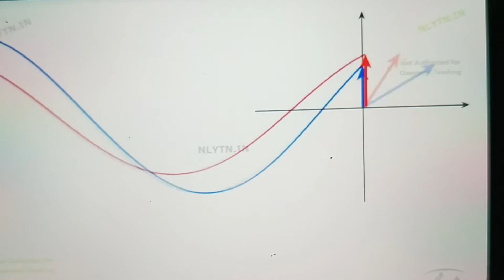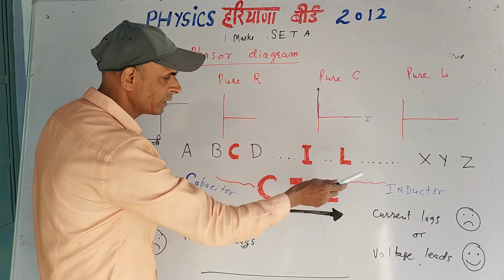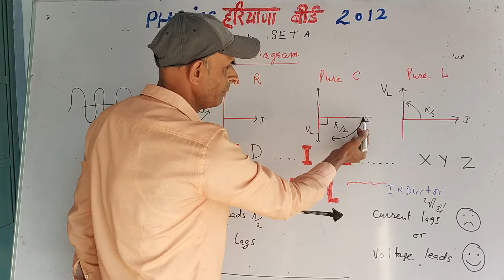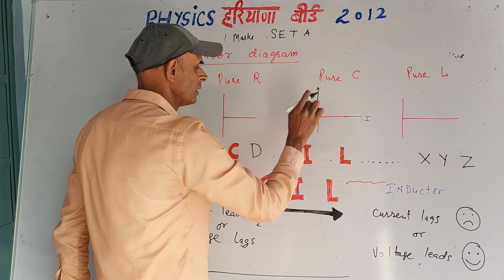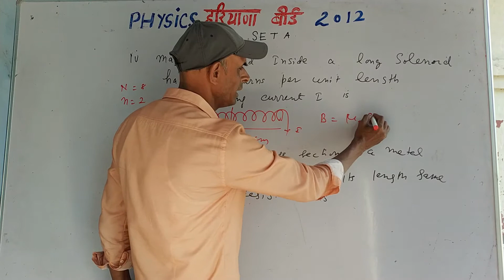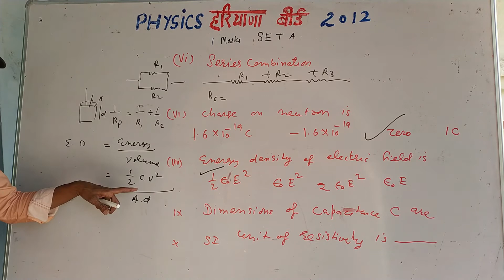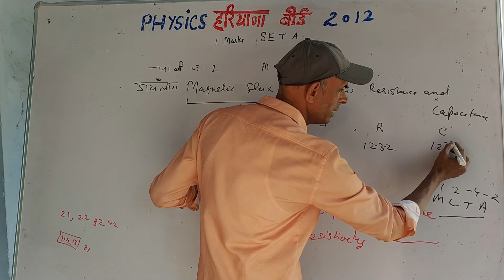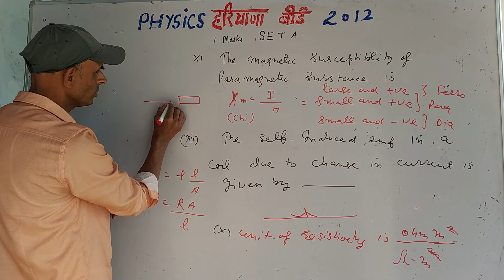HBSE 2012 PHYSICS PAPER // 1 MARKS // SOLUTION OF ALL SETS A , B , C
Full solution of 2012 physics paper haryana board